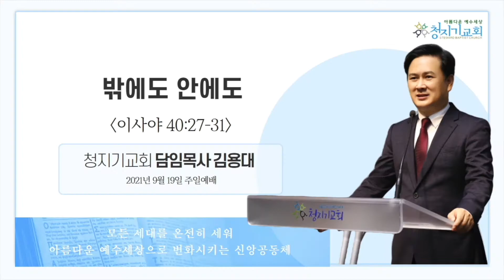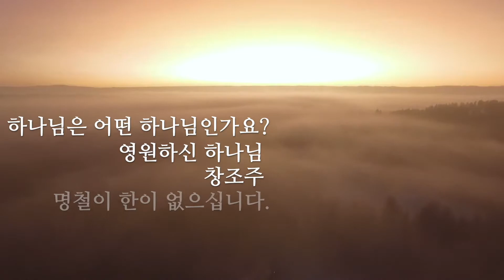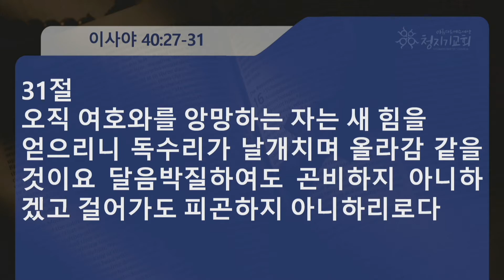주일예배 3분 임팩트ㅣ밖에도 안에도